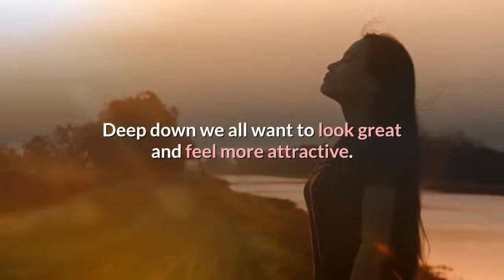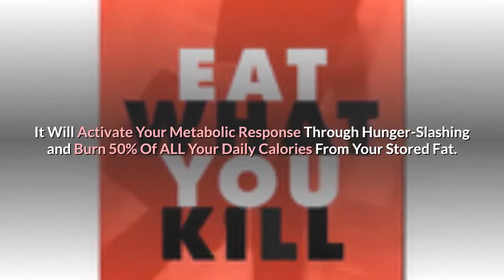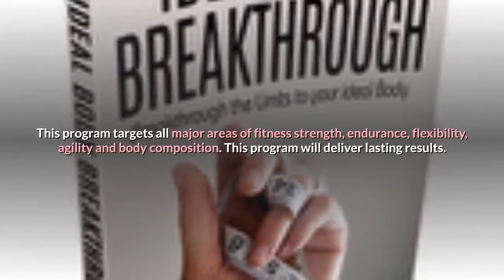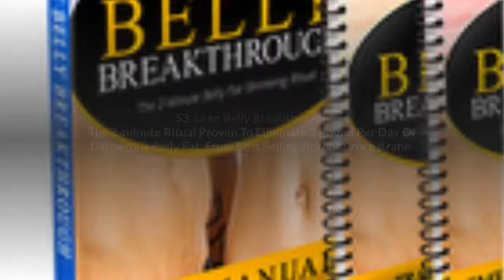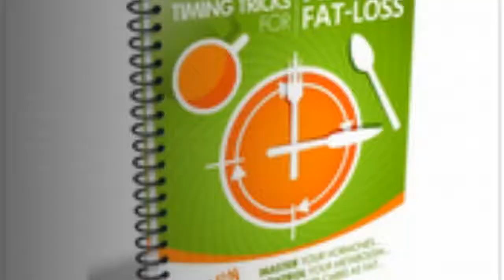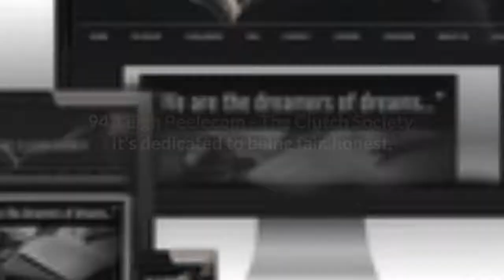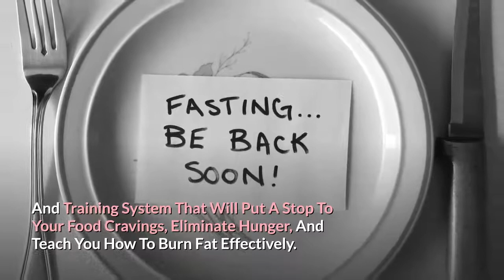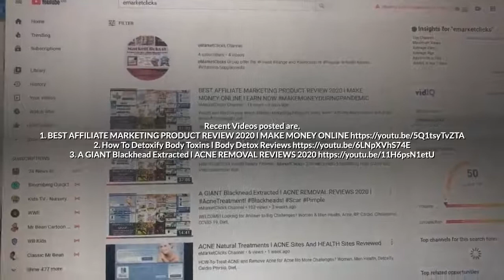PART-1 4U BESTWEIGHTLOSSeBOOK BestREVIEWS2022 l WeightLossProductsThatReallyWork l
eMarketClicks want to help you reveal your real self. As HealthBeautyFitness enthusiasts, we want you to look as good as you feel. Serving men & women gobally online, we approach health issues with passion, for sustainable health, thus reviewed programs offered are top-rated introduced under experienced Team leadership of eMarketClicks Group. GO TO HealthandFitness BLOG